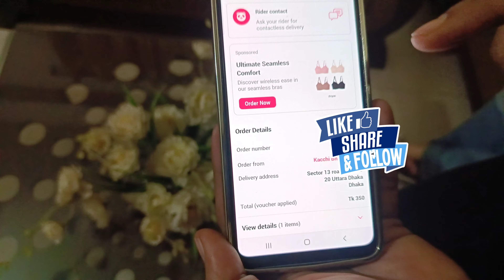Sultan Dine Vs কাচ্চি ভাই। কাচ্চির লড়াই। কোনটার স্বাদ বেশি ভালো।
মনে চাচ্ছে কাচ্চি খেতে। কিন্তু কেমনে কি। অনেক Option. তাই চিন্তা করলাম, হয়ে যাক একটা কাচ্চির লড়াই। কে ভালো কাচ্চি ভাই নাকি Sultan’s Dine.

আমি আমার Face Book Page এ নিয়মিত Video Upload করি। চাইলে Follow দিয়ে রাখতে পারেন। Page এর নামঃ Shikder Shaheb - শিকদার সাহেব